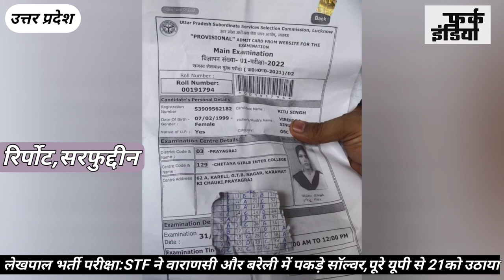लेखपाल मुख्य परीक्षा में अब तक 21 सॉल्वर गिरफ्तार, एसटीएफ की चौतरफा कार्रवाई